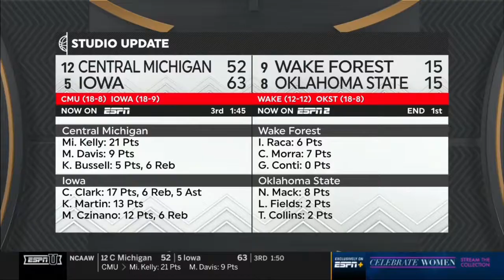Marquette vs Virginia Tech NCAA women's basketball tournament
10 seed takes on 7 seed Virginia Tech in the NCAA women's basketball tournament.